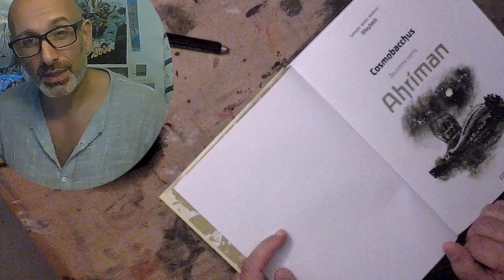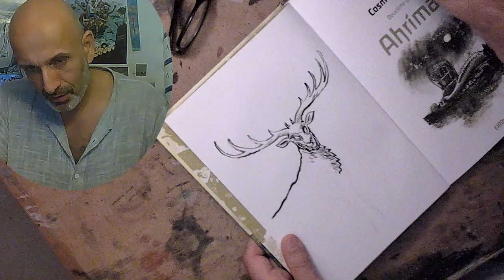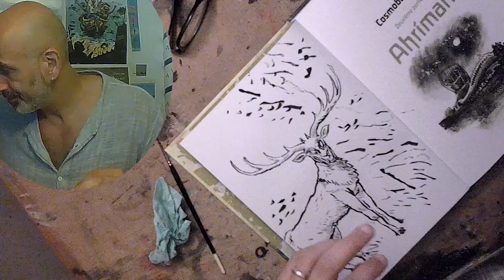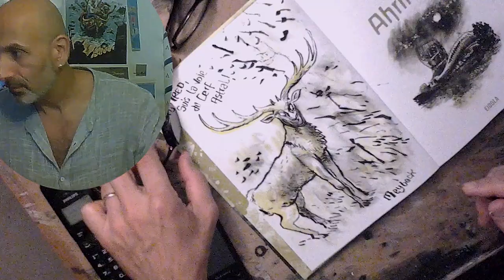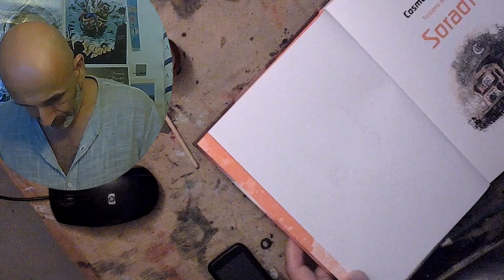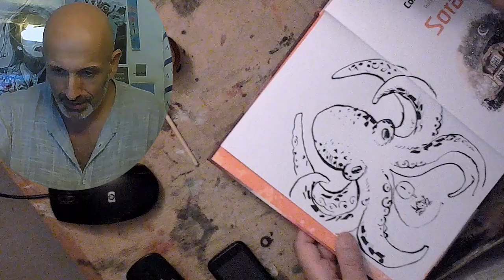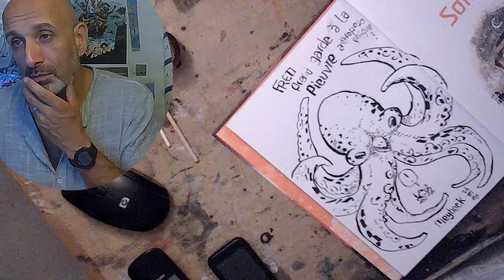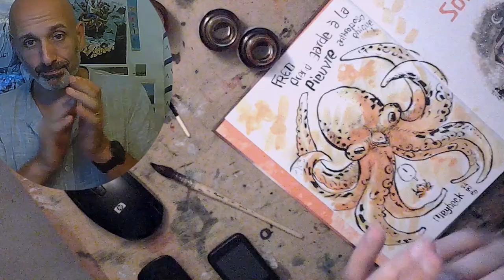2020 09 23 CosmoBacchus tome 1 et 2 pour FRED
Deux dédicaces d'un coup pour Fred : le cerf éthérique et la pieuvre anthroposophique. Vidéo "papotage".